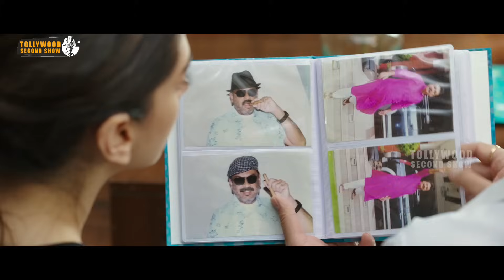స్వచ్ఛమైన ప్రేమని మాటలతో వర్ణించాడు | Latest Telugu Movie Scenes | Tollywood Second show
Watch స్వచ్ఛమైన ప్రేమని మాటలతో వర్ణించాడు